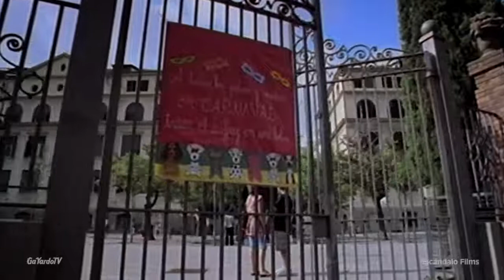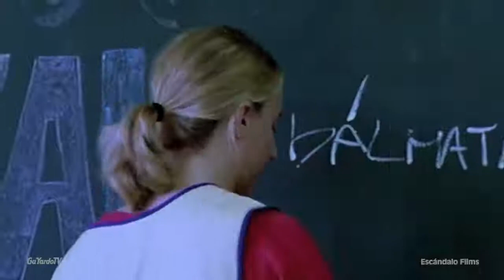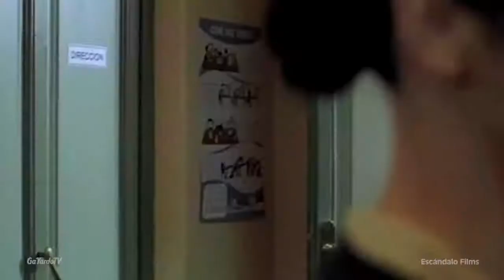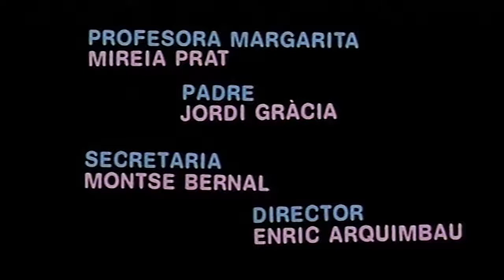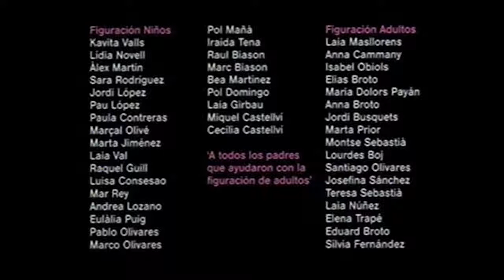Vestido Nuevo Corto trans infantil España 2007